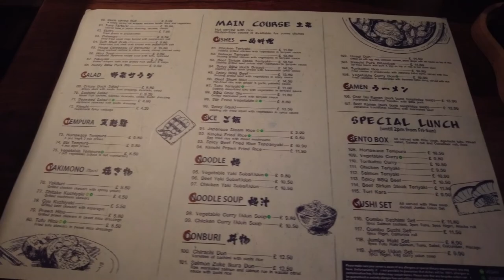🍂 🇬🇧Vlog | Autumn Harrogate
Daily vlog 🇬🇧
A day in Harrogate 🍂🍁